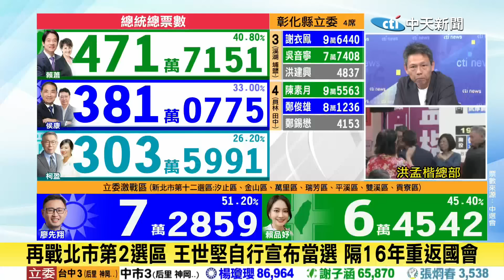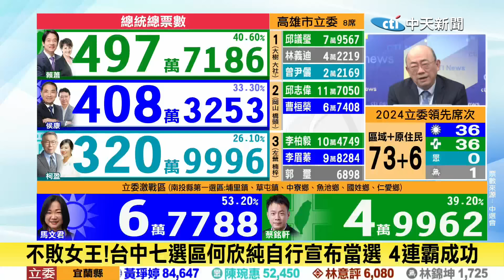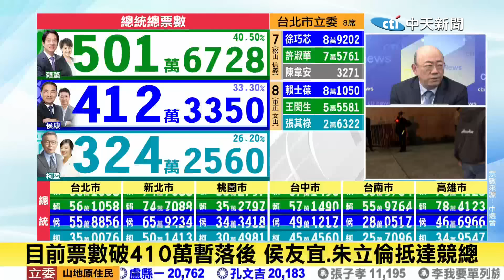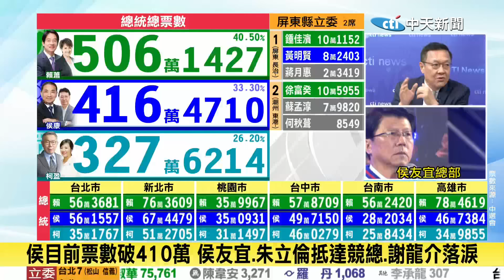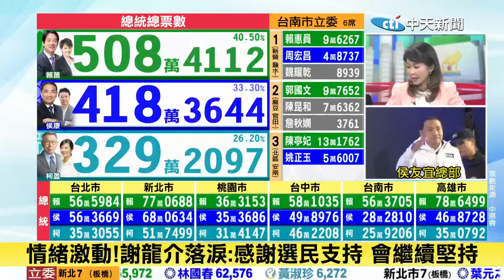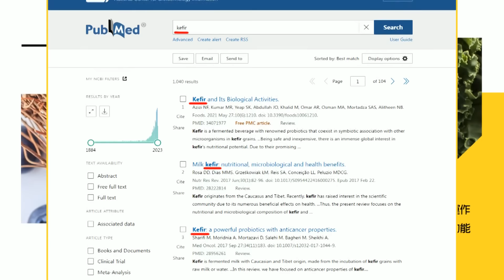【每日必看】當台北市長8年!柯本命區"票數墊底" 天龍人怒曝原因?｜感謝民支持!侯康一同上台 支持者仍揮旗加油 20240113